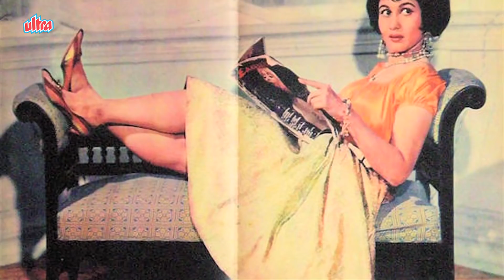The Unforgettable Actress - Shashikala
Shashikala was born on August 4, 1932 in Solapur, Bombay Presidency, British India as Shashikala Jawalkar. She is an actress, known for Ayee Milan Ki Bela (1964), Kabhi Khushi Kabhie Gham (2001) and Phool Aur Patthar (1966). She has played supporting roles in over 100 Bollywood films. In the past ten years, she has performed in a few television serials, including Jeena Isi Ka Naam Hai for Sony, Apnaapan for Zee TV, Dil Deke Dekho for Star Plus and Son Pari for Star Plus. She had roles in Mother ‘98, Pardesi Babu, Baadshah, Kabhi Khushi Kabhie Gham, Mujhse Shaadi Karogi and Chori Chori. In 1959, she appeared in Bimal Roy's Sujata. In Tarachand Barjatya's Aarti (1962), starring Meena Kumari, Ashok Kumar, and Pradeep Kumar, Shashikala portrayed a negative role, eventually winning a Filmfare Award. Soon after, offers began to pour in to her for supporting roles. She appeared in Junglee, Anupama, Phool Aur Patthar, Ayi Milan Ki Bela, Gumrah, Waqt, and Khubsoorat. While her female lead costars usually played roles of good-natured, modest, or pious women, Shashikala usually played either flighty and feisty bubbly women or vamps who plotted the downfall of others. Later in her acting career, she would typically play the role of a sister or mother-in-law. She performed in supporting roles in more than 100 films.